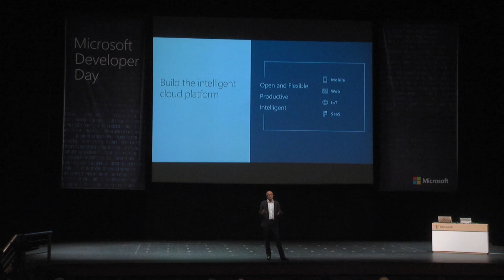Microsoft CEO's Visit to Singapore to Launch the Institute of Data Science with NUS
Certainly a video that captures the essence of impactful collaborations that Microsoft were establishing with key institutions.  This is especially memorable to me as it was my first meeting with Microsoft's CEO, Satya Nadella, who flew in to witness the launch of the Institute of Data Science at the National University of Singapore (NUS) - a joint initiative between NUS and Microsoft.  Glad the collaboration has benefitted many staff, students, research institutions and corporate companies to-date.